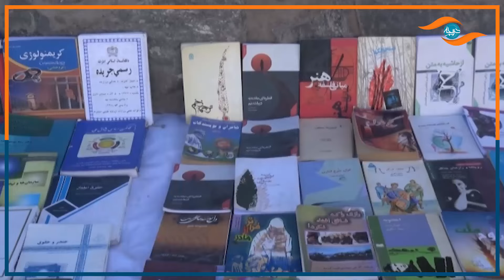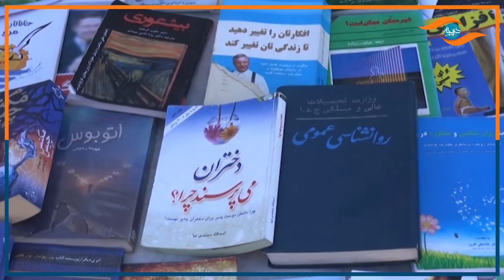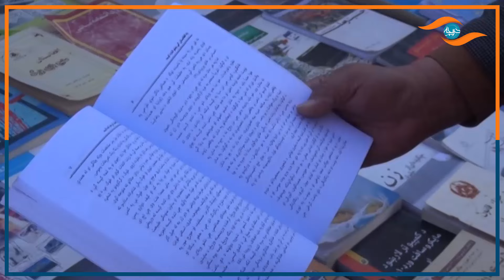جایزه ١٠٠ هزار افغانی برای مطالعه کتاب در هرات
The best videos :
0:00 start
2:59 End
Hastags :